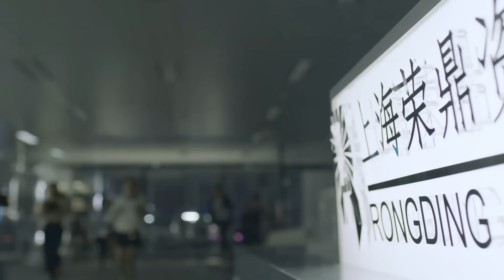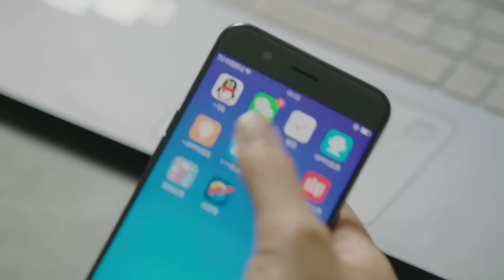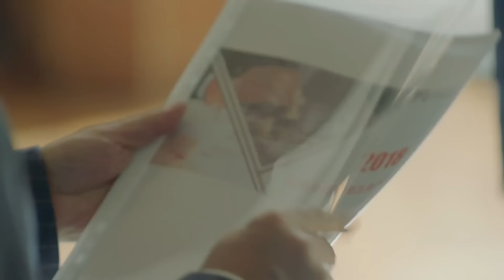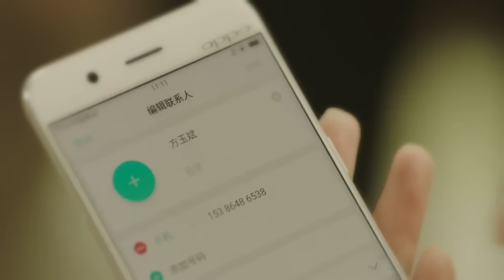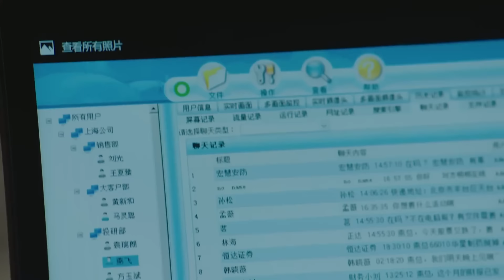【EngSub】翻译官爱上我 EP34 |杨洋 宋茜青梅竹马久别重逢，他已成天之骄子的翻译官，冷傲到骨子里，却独独把她宠到极致